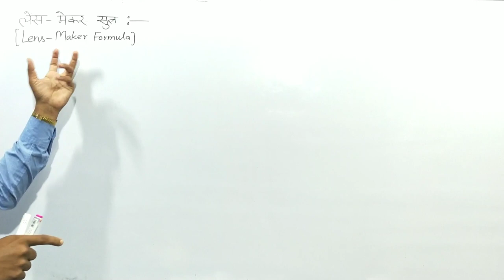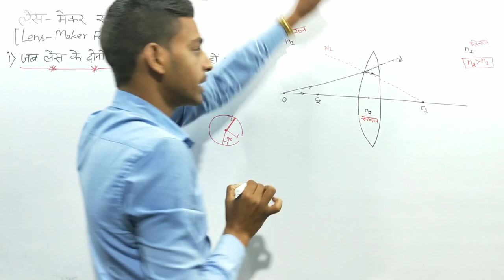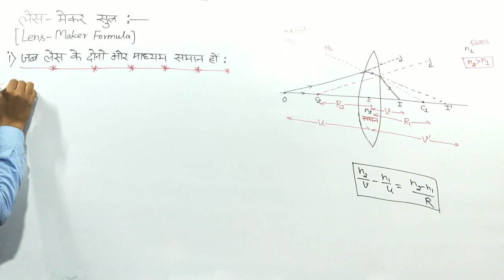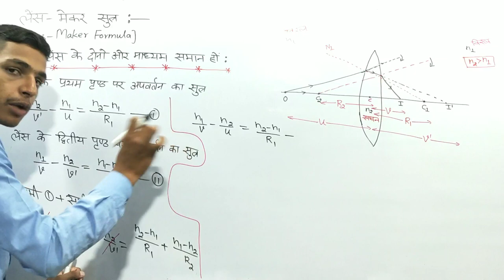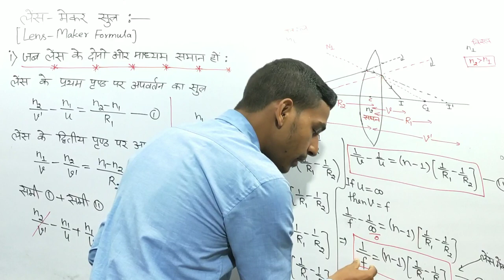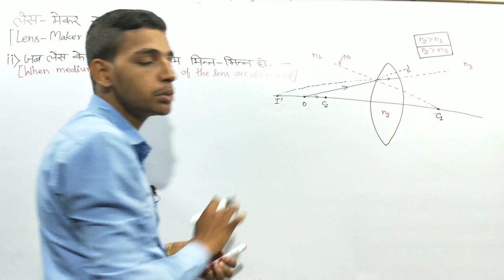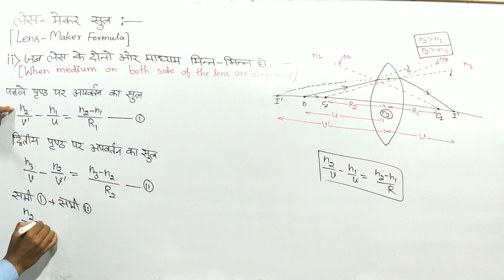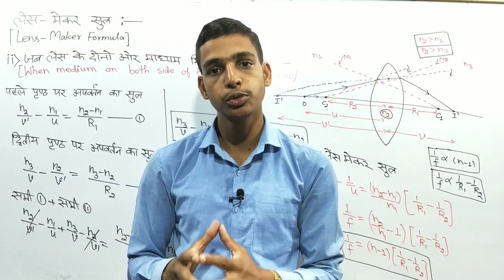लेंस मेकर सूत्र : जब माध्यम समान हो और जब माध्यम भिन्न भिन्न हो... Lens Maker formula for different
Hello Students,
    Today In this video we will discuss about Lens Maker Formula for Same medium and also for different medium...

Today In this video we will discuss some important topics such as:-
1:- Lens Maker Formula for Same medium
2:- Lens Maker Formula for different Medium
3:- Lens Maker Formula when medium is same both side of lens
4:- Lens Maker Formula when medium is different both side of lens
5:- लेंस मेकर सूत्र
6:- लेंस मेकर सूत्र समान माध्यम के लिए
7:- लेंस मेकर सूत्र भिन्न भिन्न माध्यम के लिए